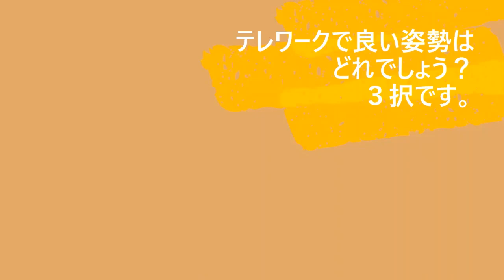家にいて健康 になれるシリーズ1「テレワークでの肩こりを予防」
肩こりを予防するストレッチと体操を紹介しています。
テレワークなどで肩が凝ることが増えた方、ぜひ試してみてください。

新型コロナで大変な時期ですが、この状況が落ち着いた時に健康状態（持病等）が悪化していた！というのでは残念です😥

そこで、家にいる今だからこそ健康づくりに力を注いでいきたいと思い「家にいて健康 になれるシリーズ」を定期的に配信していきます🙂
ぜひ皆さん楽しみながら見て、やってみてください。